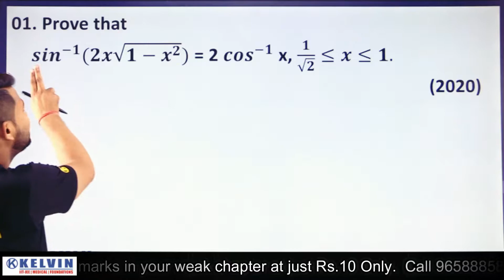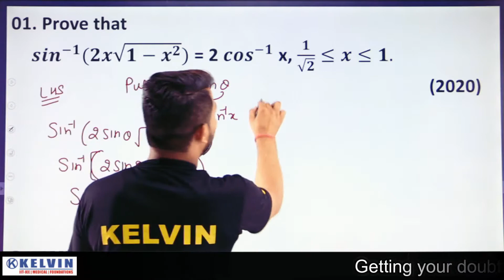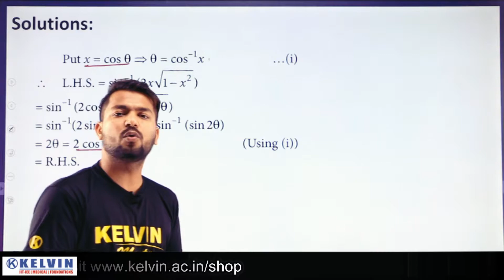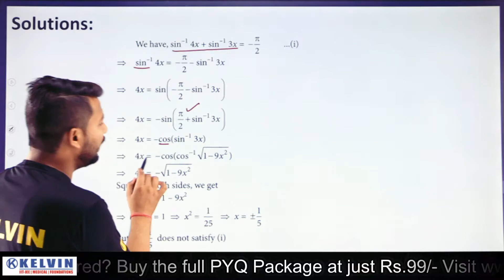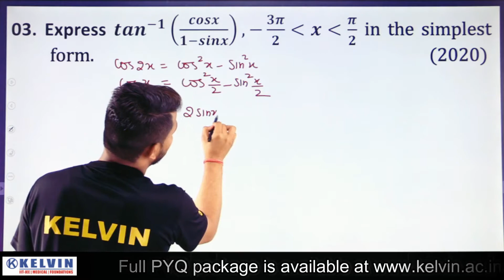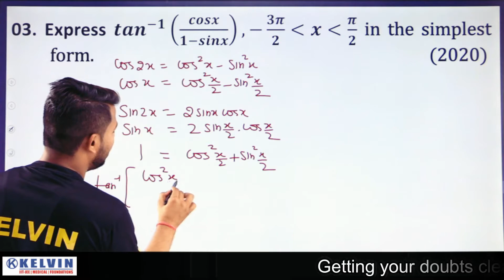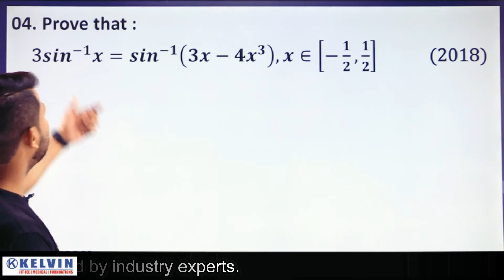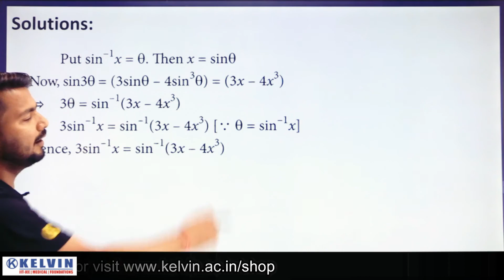Inverse Trigonometric Functions - Properties 2 Mark PYQ | Demo Class